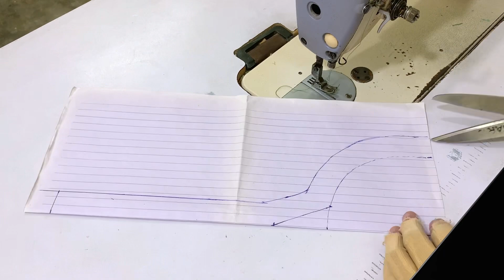Beautiful Looking Neck Design for Girls 👧 - Making Neck using Lace & Pearls - The Latest Design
In this video we stitch a V. Beautiful Neck Design using Lace & Pearls😍.